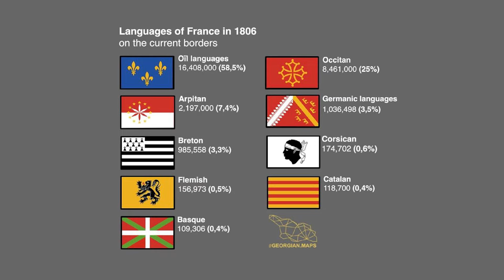When France barely spoke French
🕰️ In Revolutionary France, merely 10% spoke French while 800+ dialects thrived nationwide! 🇫🇷 With power, the elite minority molded French into a global language.
🌐 But at what cost to cultural diversity?🤔
Dive into the untold linguistic tale with Prime Group! LanguagePowerPlay 🎬🗣️

⏱️ TIMESTAMPS ⏱️
0:00 Intro
0:48 Echoes of Babel: France’s Linguistic Tapestry Pre-Revolution
1:26 From Guillotine to Grammar: The Revolution’s Linguistic Legacy
6:01 Dawn of Linguistic Democracy: The Slow and Steady Rise of French
7:41 Conclusion